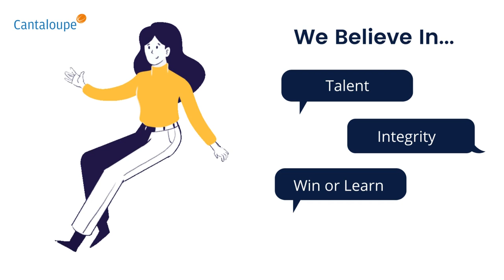Cantaloupe Principles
We operate under certain principles. These are those principles that help us to reach beyond our expectations.

Talent
Integrity
Win or Learn
Technology